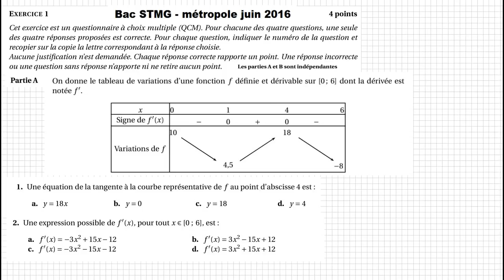Bac STMG - juin 2016 métropole - Ex1 QCM 1 et 2 Les dérivées - corrigé sujet maths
Bac STMG - juin 2016 métropole - Ex1 QCM 1 et 2 Les dérivées - corrigé sujet mathématiques